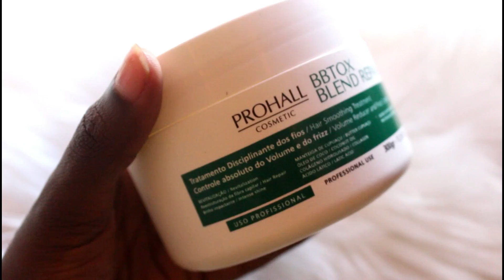BOTOX ALISA CABELO CRESPO? | botox blend repair prohall